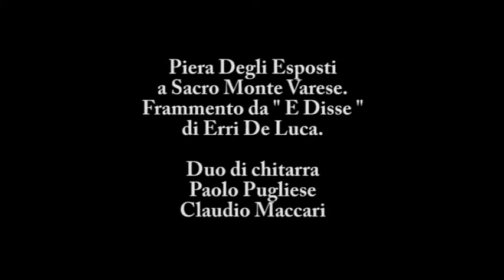Piera Degli Esposti - E Disse -Tra Sacro e SacroMonte 2012 -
Rassegna teatrale " Tra Sacro e SacroMonte 2012 .
Direzione artistica di Andrea Chiodi.
Prima serata con Piera Degli Esposti.
Frammento tratto da " E Disse " di Erri De Luca.
Duo di chitarra Paolo Pugliese e Claudio Maccari.
Varese Sacro Monte. 02 Luglio 2012